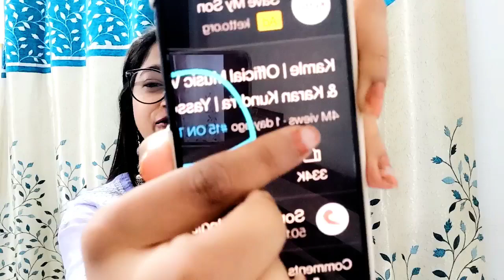Janiye kaisa raha janta ka response on Karan Kundra & Akaasa Singh's "Kamle" song!